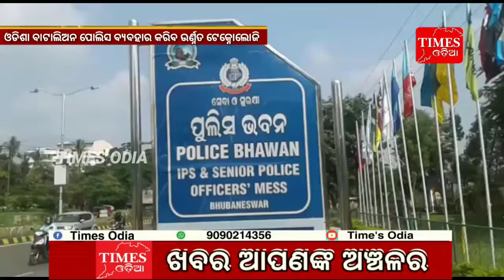ଓଡିଶା ବାଟାଲିଅନ ପୋଲିସ ବ୍ୟବହାର କରିବ ଉର୍ଣ୍ନତ ଟେକ୍ନୋଲୋଜି,ବସିଲା ବୈଠକ//times odia